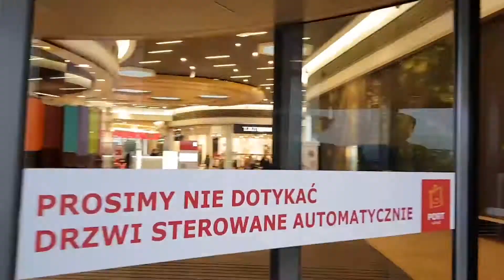Port Łódź_MON AMIE